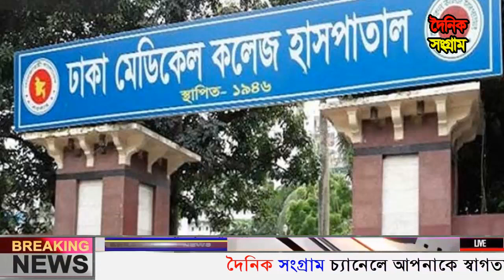এইমাত্র পাওয়া Bangla News 27 June 2023 || Bangladesh latest news update news || ajker taja khobor